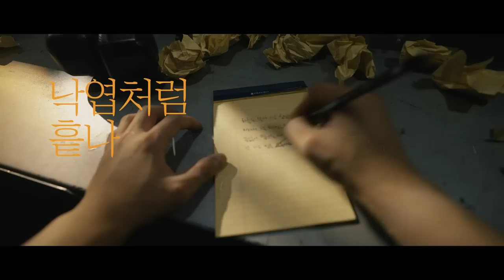임영민 (LIM YOUNG MIN) 'BROKEN WINGS'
작사 : 임영민, XEPY
작곡 : 임영민, XEPY, SIU, 전홍준
편곡 : SIU, 전홍준

[LYRICS]
포근한 너의 품
내 깃털을 다듬던 너
고마운 걸 알면서
당연한 줄만 알았어
따뜻한 너의 눈
내 온몸을 감싸던 너의 숨

사랑인 걸 알면서 감히 널
널 새장이라 불렀어
너무 가득 찬 배려에 되려 내
숨이 턱 막혀 왔었어

하늘로 날아가고 싶었어
미쳐서 널 떠나고 말았어
끝없이 떨어질 때 알았어
난 나는 법을 모른다는 걸

난 아직 노래하네
아침이면 습관처럼 그때처럼
난 아직 너를 향해
낙엽처럼 흩날리며 이곳에서
부러진 나의 Broken Wings
아물지 않은 Broken Wings
그냥 마음 편히 추락하고 싶지만
널 생각하면 마음 아픈 날갯짓
널 향한 나의 Broken Wings